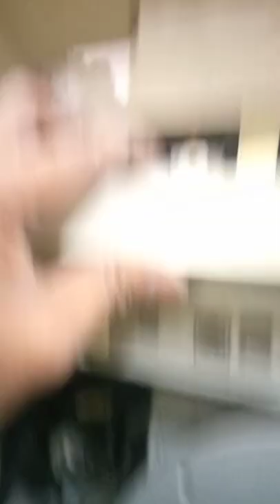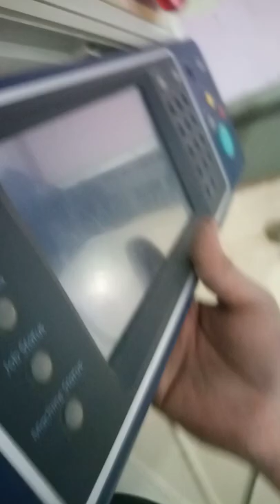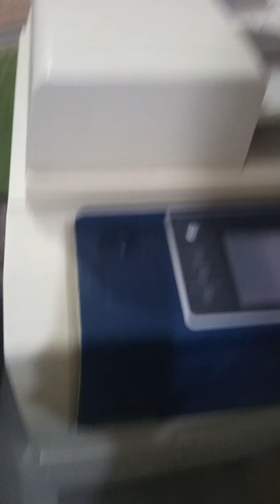Xerox WC 5855 Scanner Fault 362-476 Error Carriage Home Sensor